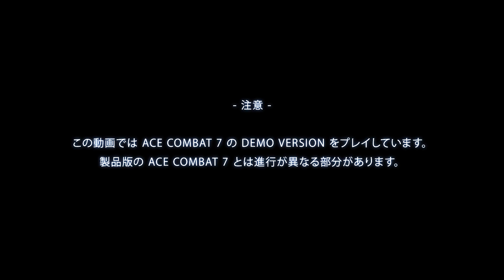【先行体験】エースコンバット7 を白上フブキが初プレイ！＃１ 【Vtuber初】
ホロライブ所属のバーチャル狐の白上フブキです！
今回は、バンダイナムコさんから発売予定の
エースコンバット7 スカイズ・アンノウン
先行体験のプレイ動画を公開！！
見どころも満載！プレイした事無い方でも興味を持っていただける内容と
なっていますので是非御覧ください！(^・ω・^§)ﾉ

※製品版のエースコンバット７とは進行が異なる部分があります。

PlayStation®4/Xbox One　2019年1月17日
STEAM®PC版2月1日発売予定！

■取材協力
■動画編集
Twitterハッシュタグ